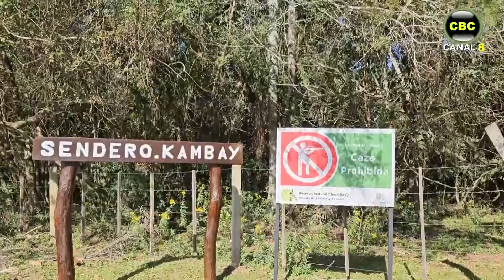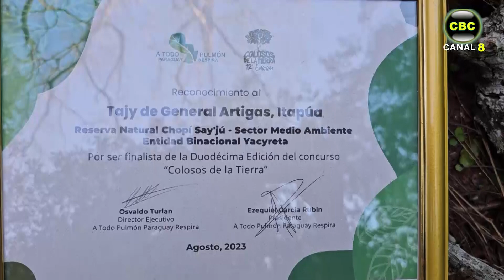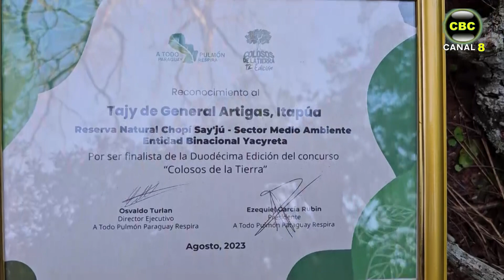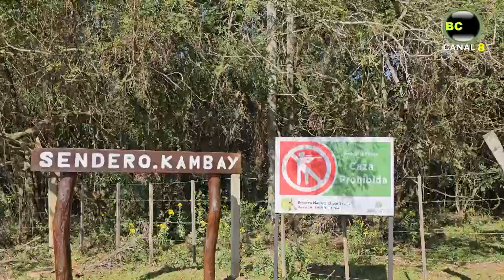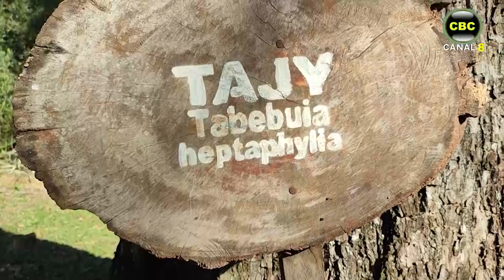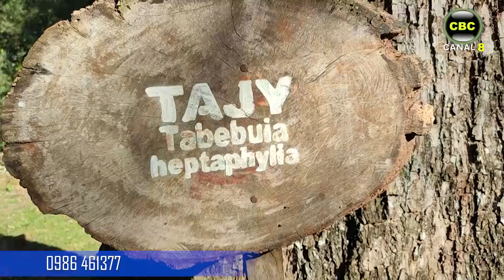Reserva de Yacyretá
Javier Rivero